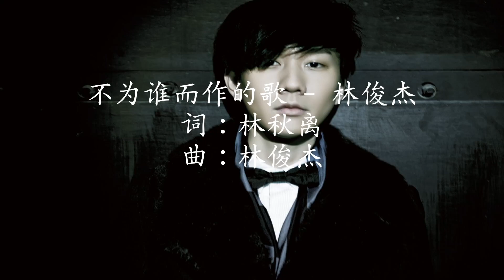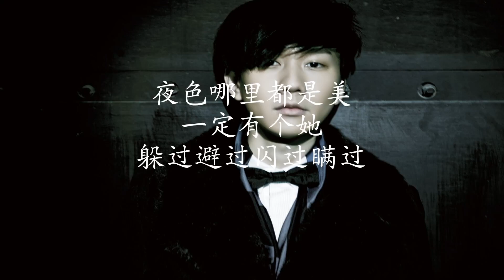林俊傑JJ【不為誰而作的歌】cover